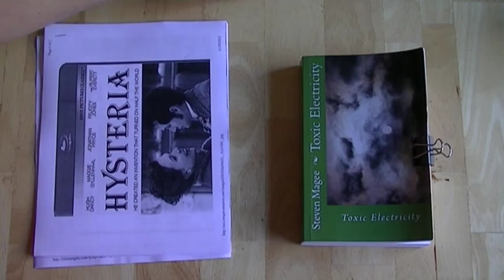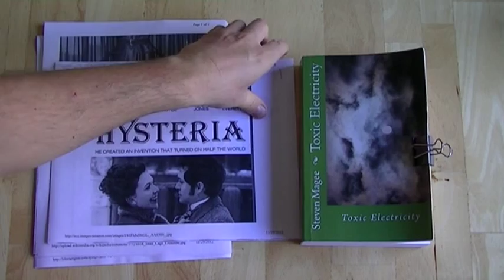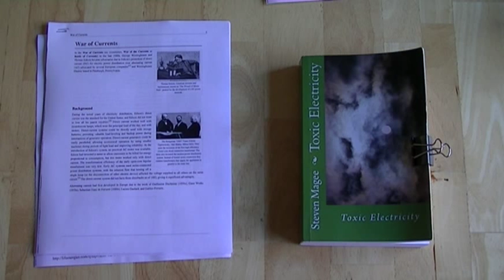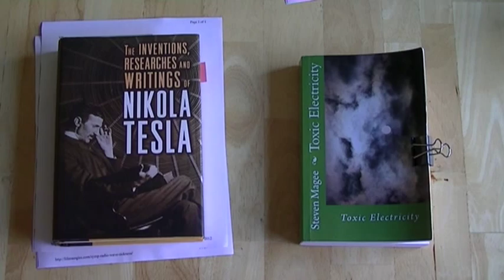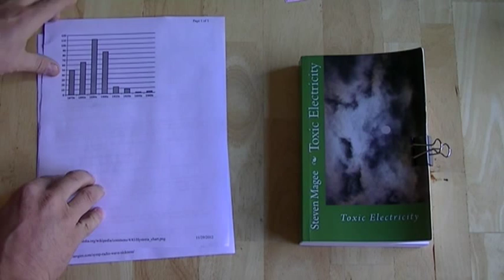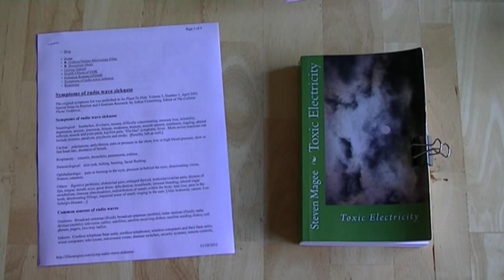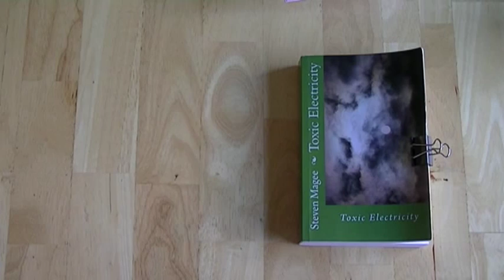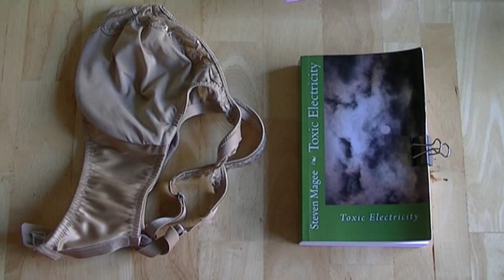Was Female Hysteria Really Radio Wave Sickness (RWS)?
Female hysteria was prevalent in the population from 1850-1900 and this matched the fashion of the time of steel hoop skirts.  Were the steel hoop skirts acting as antenna systems for wireless electromagnetic radiation (EMR) and inducing Radio Wave Sickness (RWS) into the females?  We investigate the links.